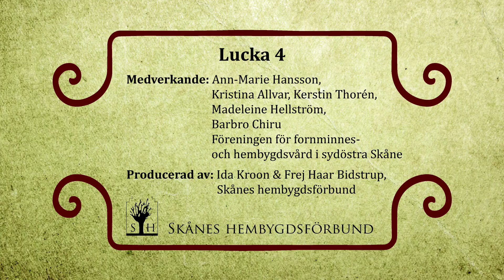Avsnitt 4 – Garverimuseet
Följ med Goenissen till en alldeles särskild plats här i Skåne i det fjärde och sista avsnittet av vår adventskalender!

Skånes hembygdsförbunds adventskalender består av fyra avsnitt som släpps varje torsdag fram till julafton. I varje avsnitt deltar en av våra 107 medlemsföreningar.

Tack till Föreningen för fornminnes- och hembygdsvård i sydöstra Skåne som deltog i detta avsnitt.